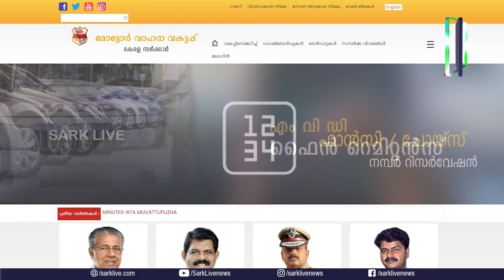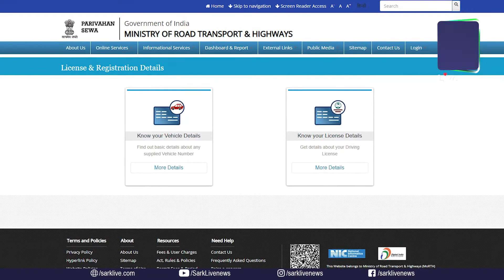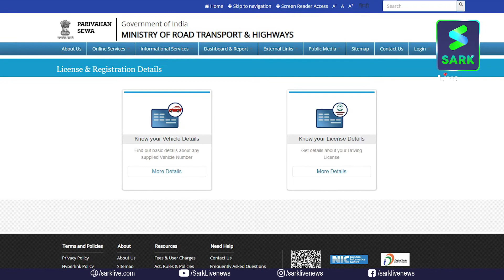ഉദ്യോഗസ്ഥൻ അപേക്ഷകന്റെ വീട്ടിലെത്തിയായിരിക്കും ടെസ്റ്റ്‌ നടത്തുക | Sark Live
ഉദ്യോഗസ്ഥൻ അപേക്ഷകന്റെ വീട്ടിലെത്തിയായിരിക്കും ടെസ്റ്റ്‌ നടത്തുക